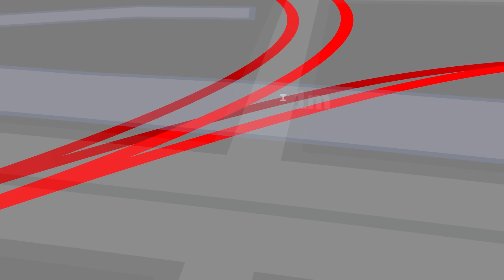Kein Stuttgart 21 ohne diese versteckten Orte - Teil 2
Stuttgart 21 ist ein außergewöhnliches Projekt mit zahlreichen Besonderheiten. So gibt es Bereiche, die auf den ersten Blick unscheinbar wirken, aber für den reibungslosen Betrieb des neuen Bahnknotens von entscheidender Bedeutung sind. Ohne diese versteckten Details würde das Großprojekt nicht wie geplant funktionieren. In diesem Video zeigen wir einige dieser verborgenen Orte von Stuttgart 21.

▬ Mehr Informationen ▬▬▬▬▬▬▬▬▬▬▬▬▬▬▬▬
Die umfassende Informationsplattform der Deutschen Bahn über das Bahnprojekt Stuttgart–Ulm:

Gebaut werden:
- 57 Kilometer neue Schienenwege, die mit bis zu 250 km/h befahren werden
- 59 Kilometer Tunnelröhren
- 16 Tunnel und Durchlässe
- 44 Brücken

Gebaut werden:
- 60 Kilometer neue Schienenwege, die mit bis zu 250 km/h befahren werden
- 61 Kilometer Tunnelröhren
- 12 Tunnel
- 37 Brücken

Kapitel:

00:00 Intro
00:13 Der Zwischenangriff Ulmer Straße
02:15 Straßenführung an der Wolframstraße jetzt und in Zukunft
04:10 Der neue S-Bahntunnel
05:40 Die Autobahnanschlussstelle Esslingen
08:21 Das Verzweigungsbauwerk Wangen